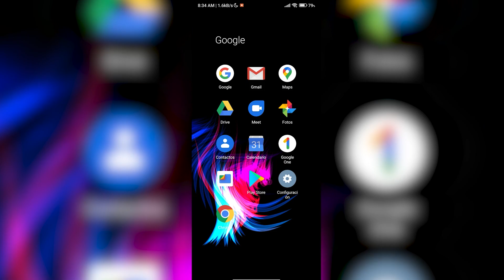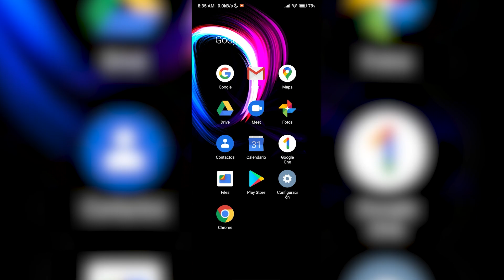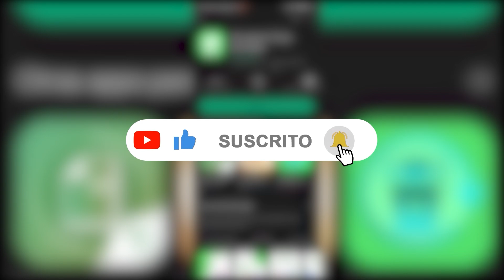COMO RECUPERAR FOTOS Y VIDEOS ELIMINADOS DE WHATSAPP (2026 )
¡Bienvenidos al tutorial de cómo recuperar fotos y vídeos eliminados de WhatsApp! En este video, te mostraré paso a paso cómo puedes solucionar este problema común en la tecnología de almacenamiento de datos en tu teléfono móvil. Te proporcionaré consejos y trucos útiles, así como herramientas y software para ayudarte a recuperar tus archivos eliminados. Aprenderás sobre el respaldo y recuperación de tus archivos y cómo manejar correctamente la información de tus datos en WhatsApp. Con esta guía completa, podrás recuperar tus fotos y videos valiosos y disfrutar de la tranquilidad que viene con la protección de tus archivos importantes. ¡Así que no pierdas más tiempo y sigue viendo para recuperar tus datos perdidos!